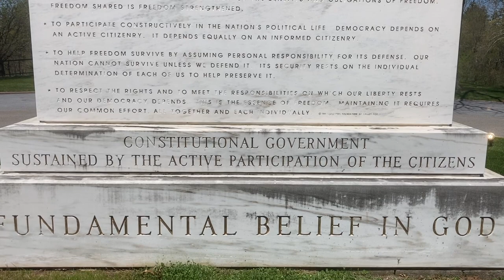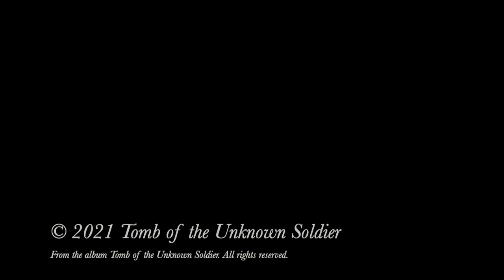Tomb of the Unknown Soldier | Official Music Video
Tomb of the Unknown Soldier, my original song.